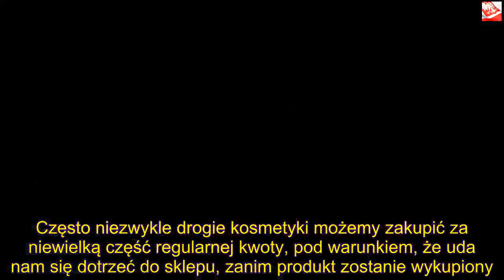Świetny kosmetyk przeceniony niemal o połowę w Rossmannie. Lepiej się pospieszyć | Powiększenie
Dzięki za oglądanie! Jeśli lubisz wideo, zdobądź je i udostępnij znajomym. Kliknij tutaj, Rosssmann nie przestaje zaskakiwać swoich klientów. Ta najpopularniejsza w naszym kraju drogeria raz po raz oferuje Polakom niezwykłe promocje, teraz jednak sytuacja jest wyjątkowa. W sieci pojawił się legendarny kosmetyk przeceniony niemalże o połowę. Wszyscy klienci muszą się pospieszyć, żeby skorzystać z tak atrakcyjnej ceny.    Rossmann to jedna z największych sieci drogeryjnych funkcjonujących na terenie naszego kraju, która przez lata działalności wyrobiła sobie ugruntowaną pozycję na polskim rynku. Miliony klientów robią tam zakupy na gigantyczne kwoty, ciesząc się szerokim asortymentem oraz okazjami, których nie znajdą w żadnym konkurencyjnym dyskoncie.    Teraz okazuje się, że Rossmann po raz kolejny zaskoczył swoich klientów, a oferowana przez niego promocja jest niesamowita. Legendarny kosmetyk pożądany przez klientki kupić będzie można o niemal połowę taniej. Trzeba się jednak śpieszyć, bo z pewnością na taką ofertę rzucą się prawdziwe tłumy.   Niezwykła promocja sieci Rossmann. Kupimy coś wyjątkowego  Cały wizerunek sieci Rossmann zbudowany jest na tym, że dostać tam możemy najpopularniejsze i najbardziej lubiane produkty, które oferowane są w bardzo atrakcyjnych cenach. Często niezwykle drogie kosmetyki możemy zakupić za niewielką część regularnej kwoty, pod warunkiem, że uda nam się dotrzeć do sklepu, zanim produkt zostanie wykupiony.    Teraz po raz kolejny pojawia się właśnie taka okazja. W ofercie sklepu znaleźć możemy bowiem pomadkę BOURJOIS Rouge Edition Velvet, która jest jednym z ulubionych kosmetyków Polek. Kultowy produkt zwykle nabyć można za niemalże 60 zł, teraz jednak nie musimy przejmować się ceną. Rossmann oferuje nam pomadkę z matowym wykończeniem i intensywnymi kolorami za zaledwie 32,49 zł, a jedynym warunkiem, który musimy spełnić, jest bycie członkiem Klubu Rossmann.   To nie jedyna wyjątkowa oferta proponowana przez sieć  Oczywiście Rossmann nie mógł zawieść fanów, pomadka więc nie jest jedyną obowiązującą promocją. Oprócz niej w sklepie znajdziemy dziesiątki innych przecenionych produktów. Panie z pewnością zachwycone będą maskarą do rzęs Max Factor Volume Infusion przecenioną z 58,99 zł na 32,49 oraz podkładem do twarzy Max Factor Radiant Lift, który teraz kupić możemy za 36,99 zł.    Nie zabrakło również oferty skierowanej do panów. Specjalnie dla nich przygotowano premierowy szampon GOT2B Phenomental za 14,99 zł, chłodzący żel pod prysznic Old Spice Cooling przeceniony z 12,49 zł na 8,49 zł czy antyperspirant Dove Men+Care za 14,19 zł. Warto zwrócić uwagę także na piankę do golenia nawilżającą do skóry normalnej Isana Men Hydro w cenie 6,99 zł oraz wodę po goleniu STR8 Rebel przecenioną z 29,99 zł na 23,80 zł.